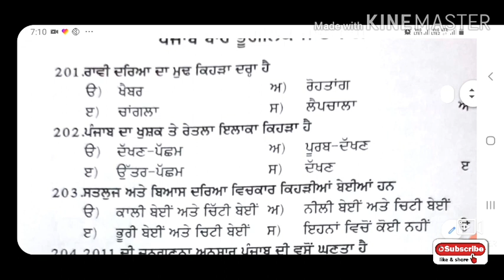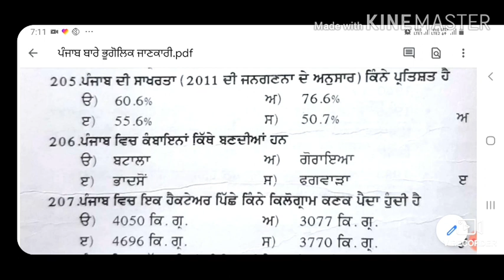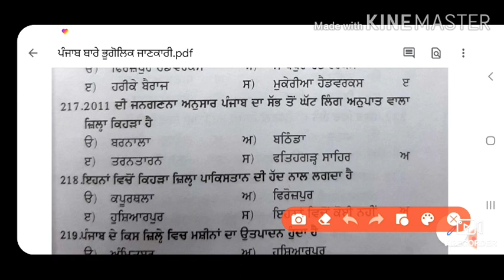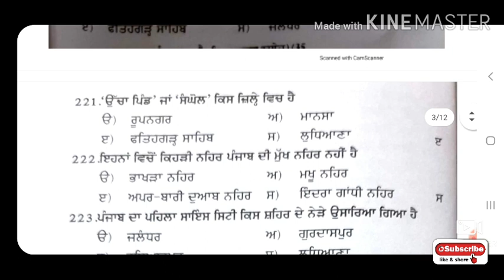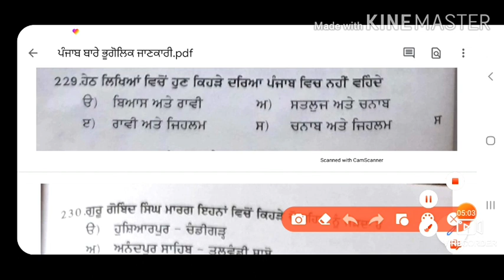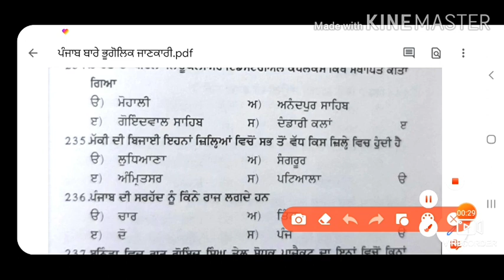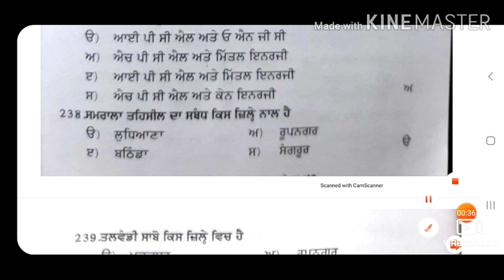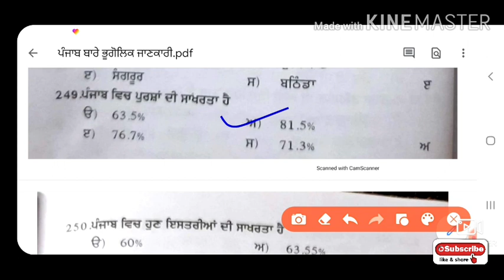Punjab Geography For ETT 2nd Paper / Master Cadre 2020| ਪੰਜਾਬ ਬਾਰੇ ਭੂਗੋਲਿਕ ਜਾਣਕਾਰੀ | Que( 201-249)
This video is about the details of Punjab Geography For ETT 2nd Paper / Master Cadre 2020| ਪੰਜਾਬ ਬਾਰੇ ਭੂਗੋਲਿਕ ਜਾਣਕਾਰੀ | Que( 201-249)